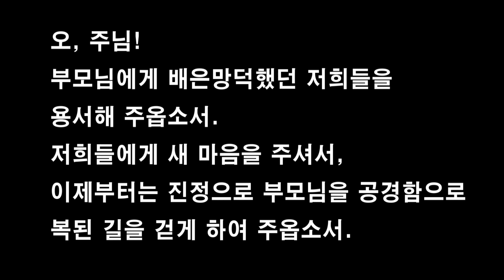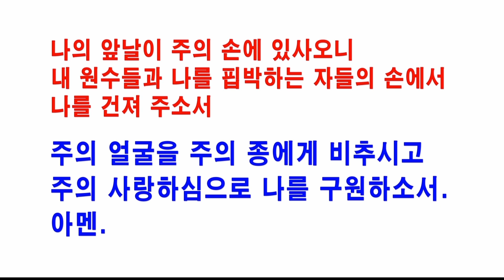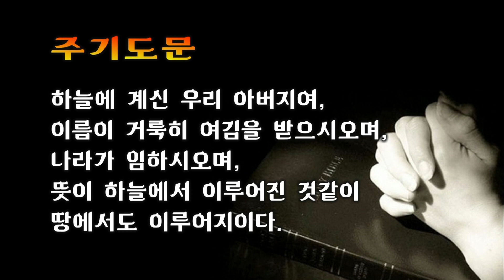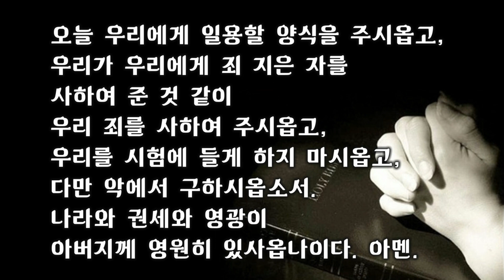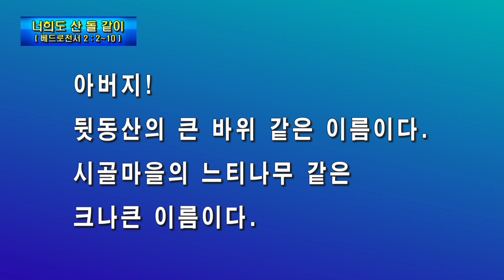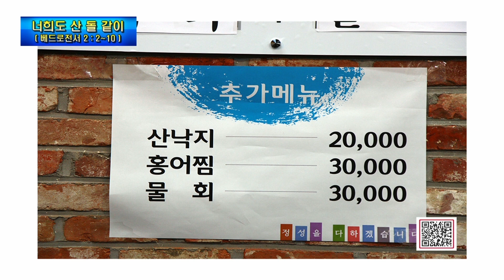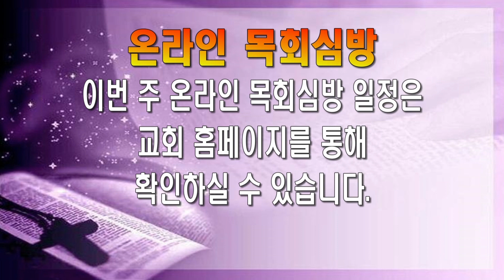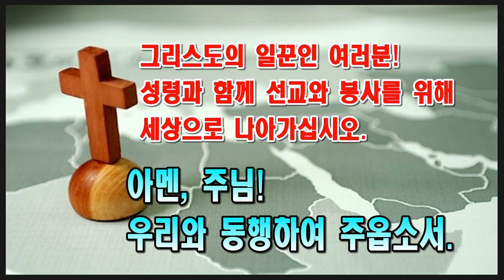논현교회 논현교회 주일예배 (5월 10일)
2020년 5월 10일 주일예배
( 말씀 )  베드로전서 2 : 2~10
( 제목 )  너희도 산 돌 같이
( 설교 )  권영규 목사
( 기도 )  김현우 장로